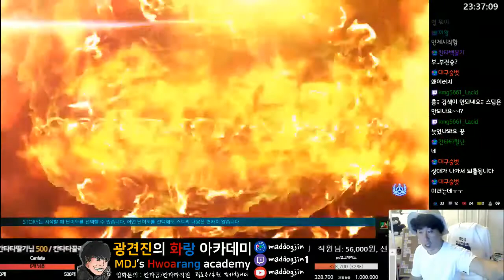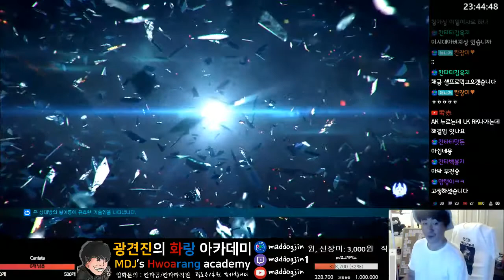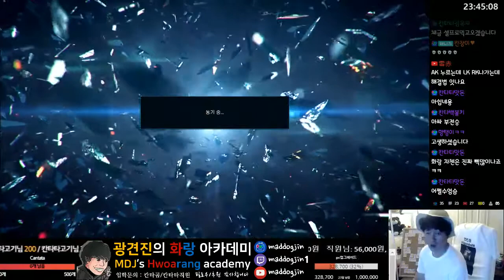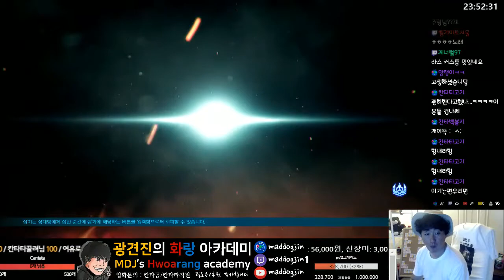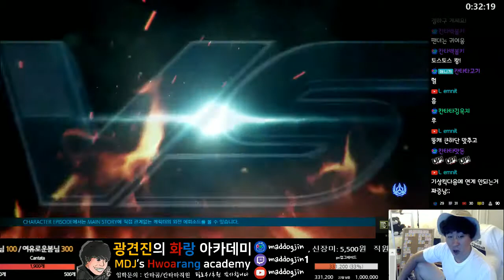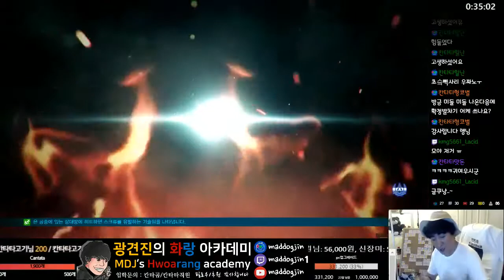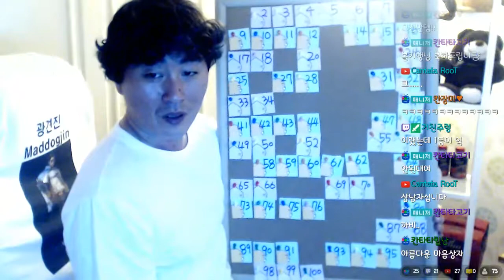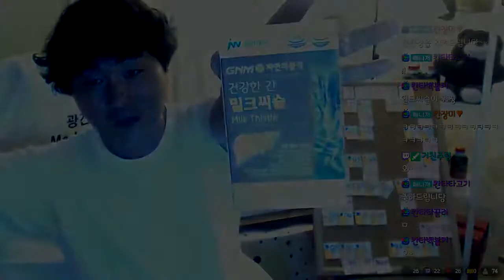Maddogjin`s Tekken7 Fr 시청자대전